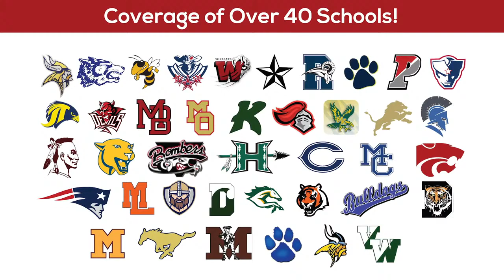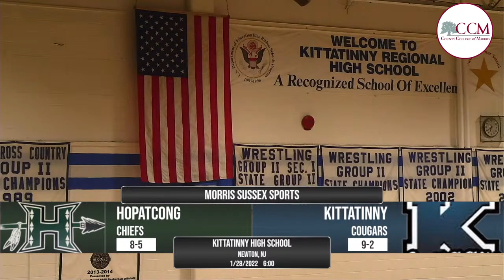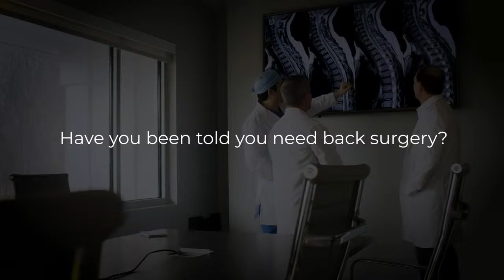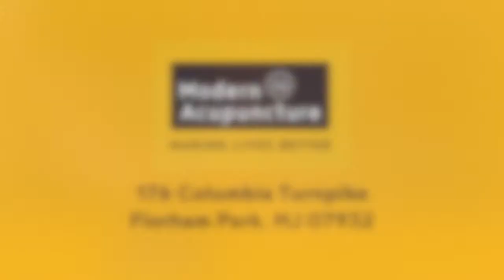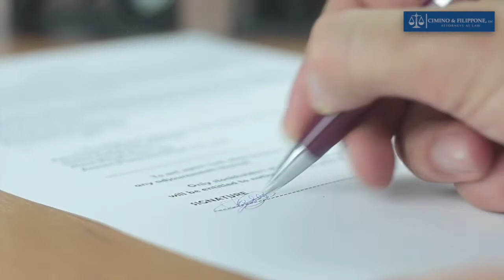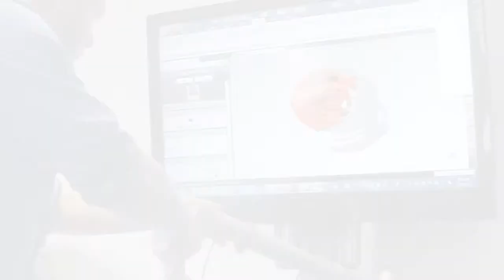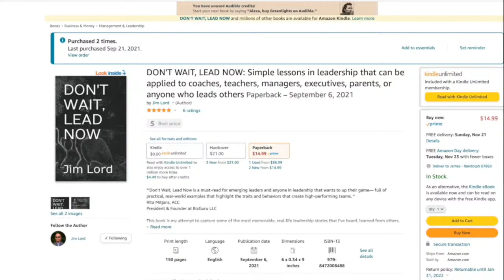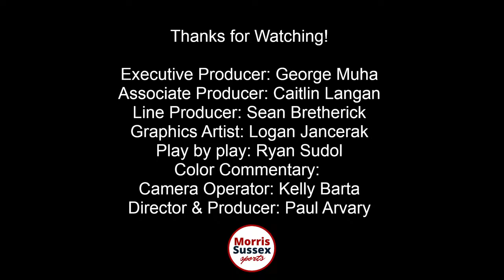Girls Basketball: Hopatcong vs Kittatinny